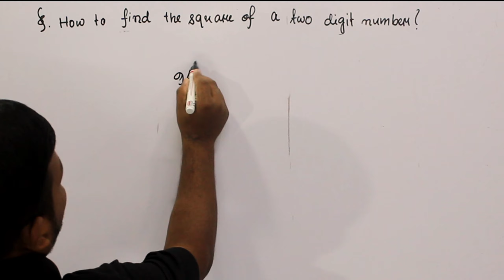//MATHS TRICK//SQUARE OF TWO DIGIT NUMBER//